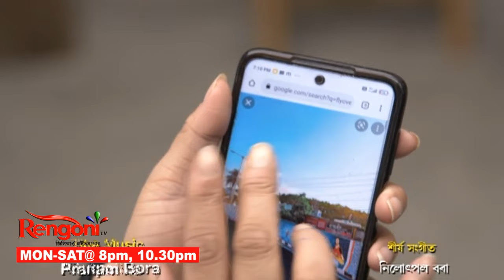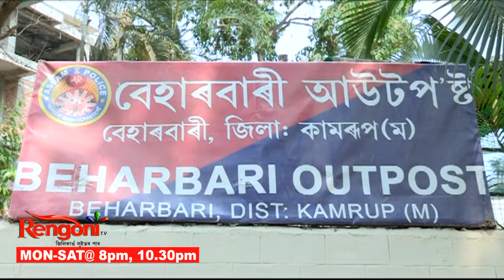Beharbari Outpost || Ep - 2179 || 01.11.2021